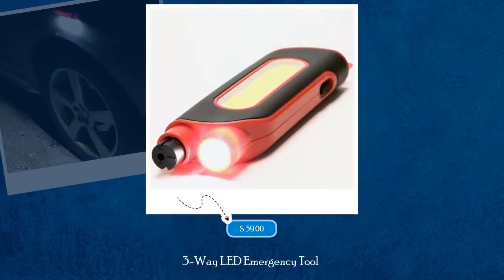3-Way LED Emergency Tool - Keep Your Home Safe in Emergencies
3-way LED emergency auto safety tool There are lots of life scenarios we can’t possibly predict. This is especially true for drivers since the road and fellow road users tend to surprise them. That’s why a professional driver must be prepared for any eventuality.

You won't get in a pinch with the 3-way LED emergency auto safety tool! 3-way LED emergency auto safety tool Your must-have device wherever you go! 6-in-1 car safety tool Auto escape tool with a glass window breaker, seat belt cutter, 200 lumens LED floodlight, 70 lumens LED flashlight, emergency flashing red SOS light, and built-in strong magnet (red/black). Runs on 3 AAA batteries (included). A reliable car gadget Measuring 6.25"L x 1.875"W x 0.875"H and weighing 4.5 oz overall, this handy tool is perfect for your car or kitchen. The lights’ run time is 2 hours for the flood light, 3 hours for the flashlight, and 23 hours for the SOS light. A must-have for every vehicle This tool allows for an escape by breaking through a vehicle's window. The seat belt cutter and the window glass breaker are the two emergency car tools you should have in every vehicle.

Perfect for gifts, whether this is for your father, mother, husband, wife, son, daughter, boyfriend, or girlfriend, but the car escape rescue tool by Defiance Tools also makes a thoughtful gift. Be prepared for any outcome We always hope we don’t face any emergency situations. However, you should definitely be ready for any outcome. That’s why the 3-way LED emergency auto safety tool is undoubtedly a must-have for every vehicle!